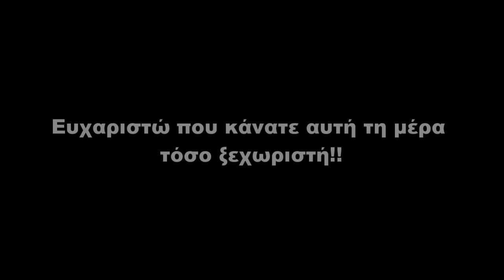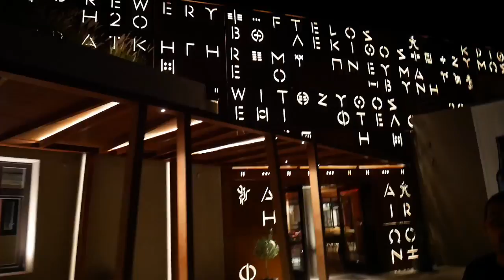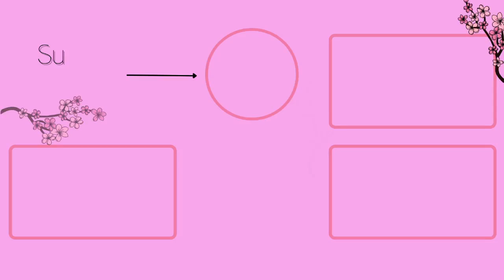Γενέθλια και πρόταση γάμου 💍| VLOG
Γεια σας μωρέ παιδιά!! 💜 Σε αυτό το VLOG - στο οποίο δεν είμαι μόνη 😉- γίνομαι 27, γιορτάζουμε γενέθλια, κάνουμε βόλτες, παίζουμε, μαγειρεύουμε, γελάμε και αα...συμβαίνει και μια κάποια.. πρόταση γάμου!!! 😮💍

Ελάτε στο καρφιτσωμένο σχόλιο και πείτε μου πως περάσατε τις διακοπές σας!! 😊

🔔 Αν σου άρεσε το βίντεο κάνε ένα like, αν σου αρέσει το κανάλι κάνε μία εγγραφή και χτύπα και το καμπανάκι για να σου έρχεται ειδοποίηση κάθε φορά που ανεβαίνει καινούριο βίντεο!

✅ Καινούριο Βίντεο κάθε Κυριακή και Bonus κάποιες Τετάρτες!!

▶ Μεγάλο HAUL από LIGHT IN THE BOX, ZARA, ASOS και SHEIN | Εκπτώσεις, μπουφάν και ρούχα για γάμο!

Greek Music by Dar Golan

Have fun!